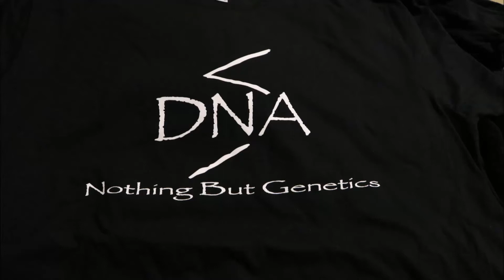500 Pushups Everyday Until 10,000 (day 14)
Superior DNA is at it again this time the 10,000 push ups will be completed before its all said and done. Day 14 7,000 done so far

Intro/Outro: 8ball & MJG - Just Like Candy